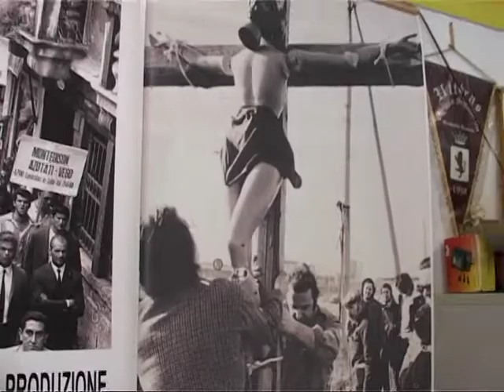RTV CHIOGGIA SOTTOMARINA INTERV ITALO S 26 06 2012 n492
Da TV Radio Chioggia Sottomarina intervista esclusiva a Italo Sbrogio' "Scrittore ed ex Sindacalista dell'area industriale di P. Marghera Venezia negli anni '60 - '70. A cura di Aristide Ballarin Poppi "Editorialista di Tv Radio Chioggia Sottomarina. Giugno 2012. In collaborazione con Pianeta Oggi Tv online, Eden Tv Arancio Tv di Treviso, TeleIdea Chianciano Terme, TeleJato e gruppo C.O.N.N.A. RTV di Roma. Per le Radio: Radio Piper Fontanafredda e RNM Pordenone.